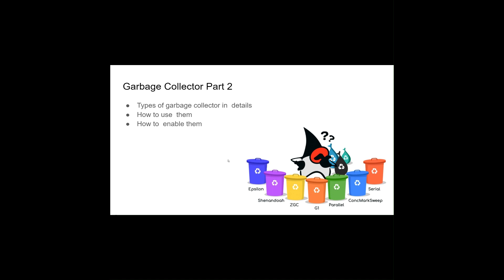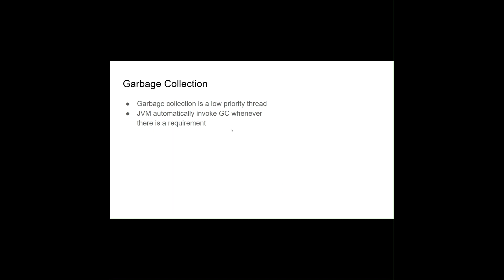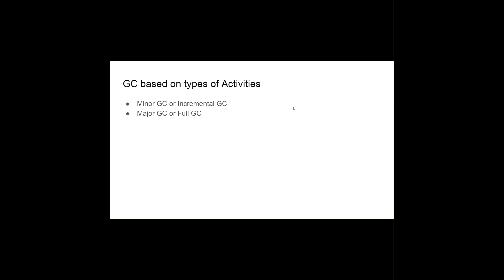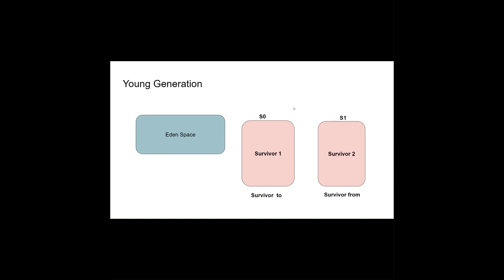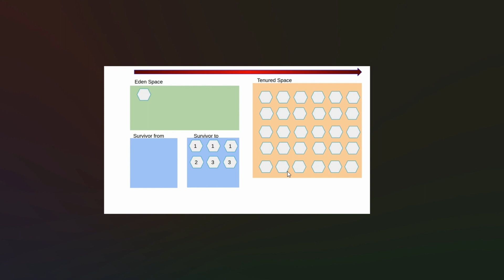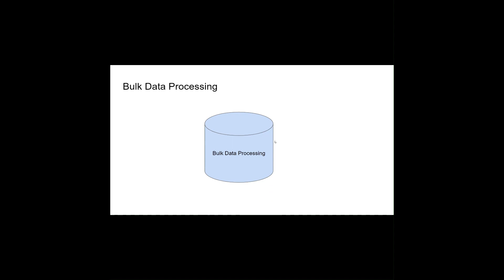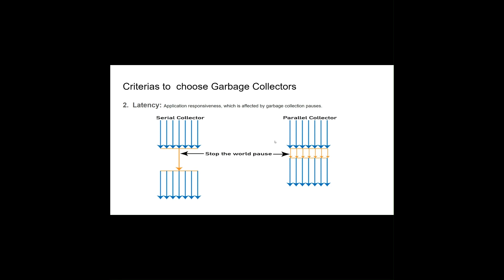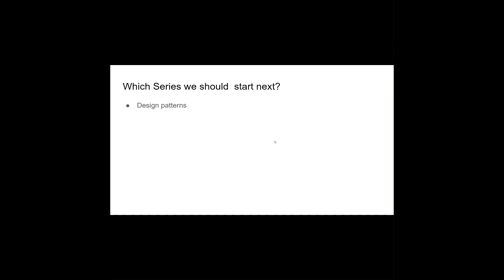Java Garbage Collection Explained: Part 1 - How It Works and Choosing the Right GC | Hindi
Welcome to the first installment of our series on Java Garbage Collection (GC). In this video, we'll break down the complex world of Java's memory management, making it accessible to both beginners and experienced Java developers.

We'll start by unraveling the inner workings of GC, shedding light on its significance in Java programming. We'll then explore the various types of garbage collectors, such as G1, CMS, Parallel, and Serial, helping you understand which one suits your Java application's needs.

Whether you're a Java enthusiast, a programmer, or a tech-savvy individual, this video is a valuable resource for optimizing your Java applications and improving performance.